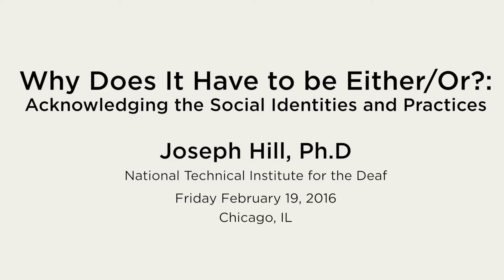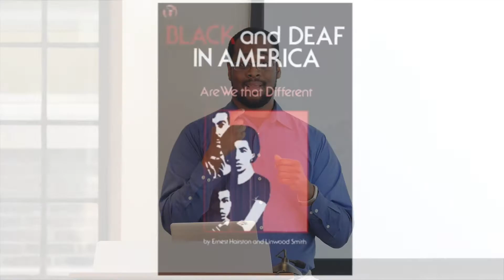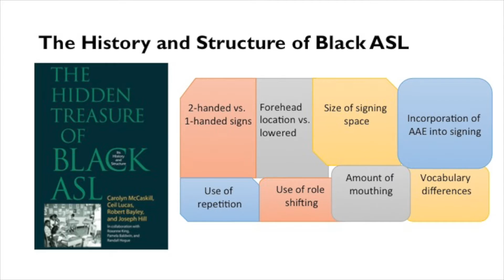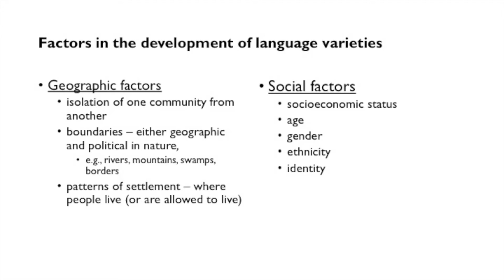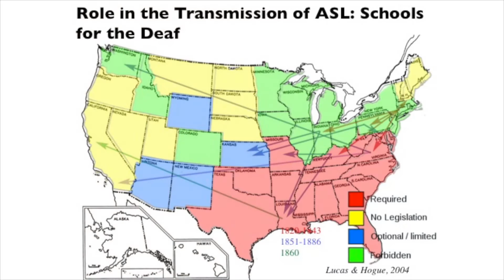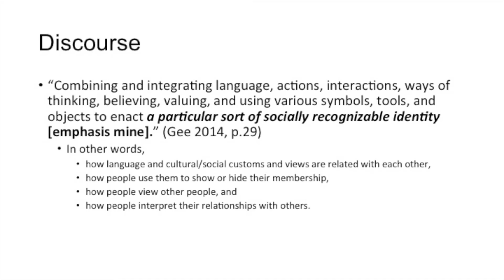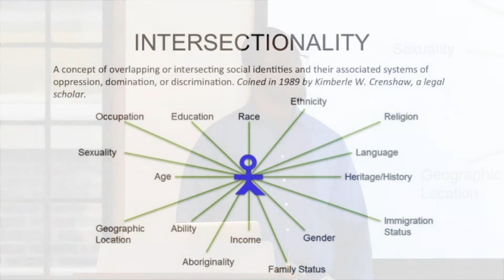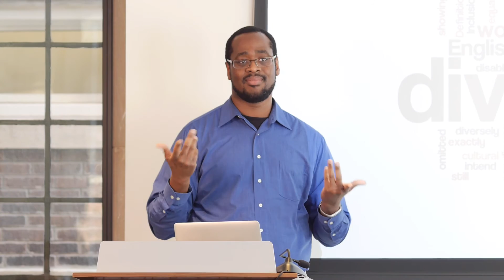CGSL Sign Language Identity Panel: Diversity | Joseph Hill, PhD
Joseph Hill, PhD, National Technical Institute for the Deaf, delivered the presentation, "Why Does it Have to be Either/Or? Acknowledging the Social Identities and Practices" during the University of Chicago Center for Gesture, Sign, and Language Sign Language Identity panel held on February 19 at the Neubauer Collegium for Culture and Society.

The panel, called "Roots, Diversity, Imagery: The Driving Force Behind Sign Language Identity," also included short talks by Marie Coppola, University of Connecticut and Douglas Ridloff, Deaf Poet, curator of ASL SLAM, NYC.

Description of the panel:
Capturing the rapidly changing and multifaceted nature of sign language identity among its users is difficult. There are contributions from a wide spectrum of linguistic points of reference, including spoken and signed languages, as well as the gestures that
accompany these languages. Each of the three panelists will offer innovative perspectives from their own work on the issue of language identity, thereby providing a lens that we can use to reflect back on a range of fields of study—literature, linguistics, psychology, to name
a few. Through this exercise we want to allow participants to step outside the traditional linguistic, ethnic, and poetic subfields of sign language studies in order to discuss the “blind spots” that have remained unexplored by traditional disciplinary frameworks when
speaking about sign language identity.

Sponsored by the Center for Gesture, Sign, and Language with support from the Neubauer Collegium for Culture and Society at the University of Chicago, the American Sign Language (ASL) Department, Columbia College, Chicago, and the Center for Community Art Partnerships, Columbia College, Chicago.